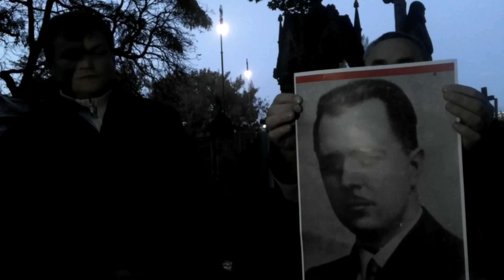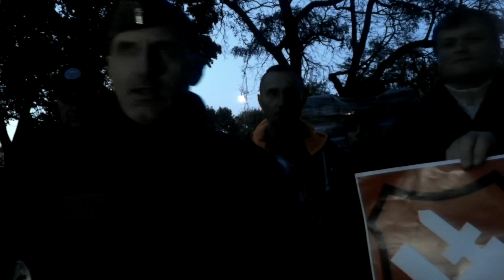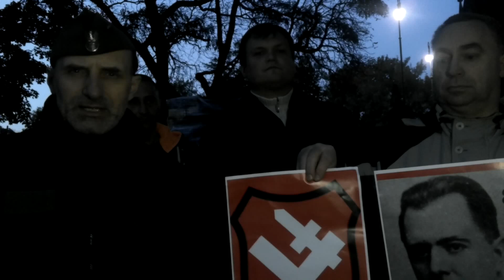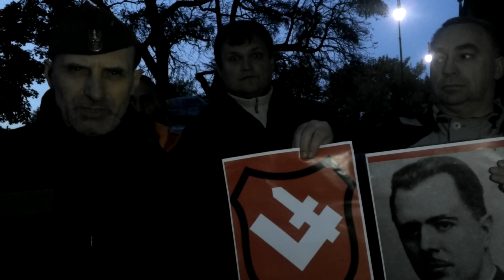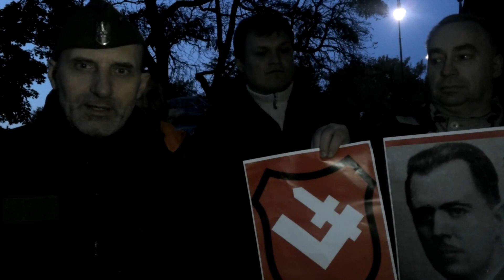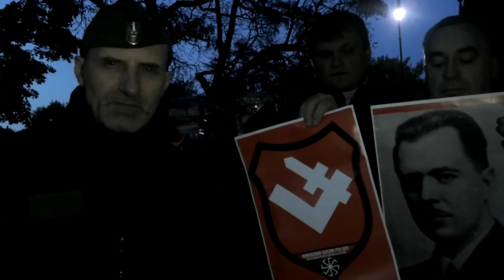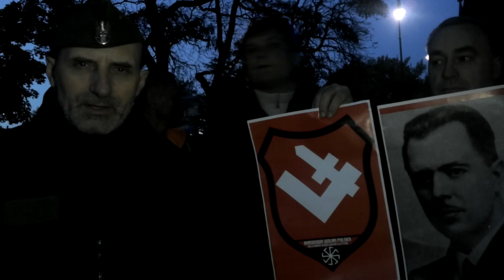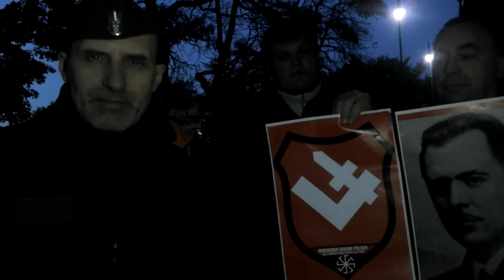Jabłonowski - Jan Mosdorf i Obóz Narodowo Radykalny ONR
Kanał powstał w imię wolności słowa na YT który staje się polityczny... takie czasy... ciężkie dla Polskich Nacjonalistów!

Materiał przedstawia przybliżenie postaci Jana Mosdorfa głównego ideologa Obozu Narodowo-Radykalnego czyli Narodowego Radykalizmu oraz, symbolu Falangi.

Czołem!
Głos zabrali:
Damian Bieńko - Narodowa Wolna Polska NWP
Aleksander Jabłonowski
Bartosz Szczerba
Tomasz Krasucki - Narodowa Armia Polska NAP